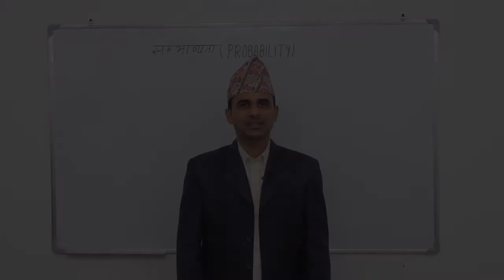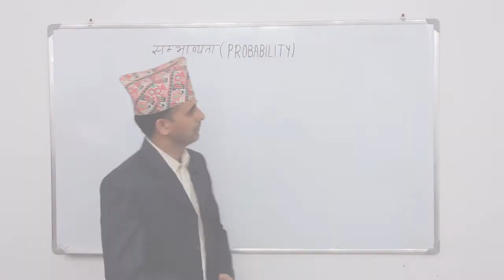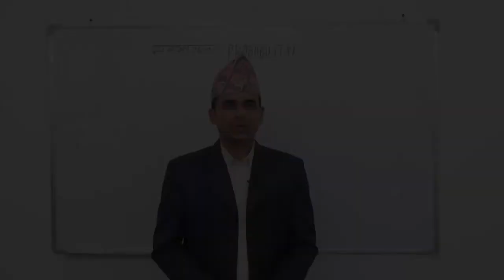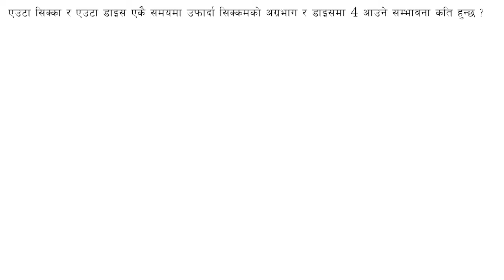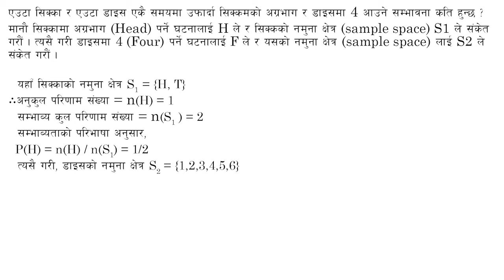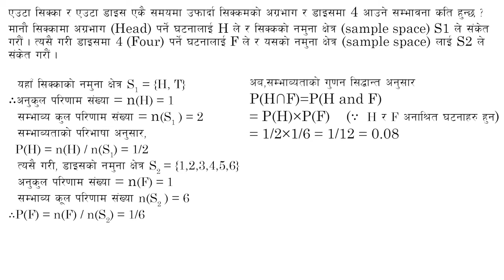Probability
0:00 ~ 3:50
           In the beginning of the class, the teacher shall show the video and
introduce
                                probability while holding discussions on the topic.
3:50 ~ 6:45
           The teacher shall discuss the basic terms and properties of
probability while
                                showing different sides of the coin, cards, and dice as